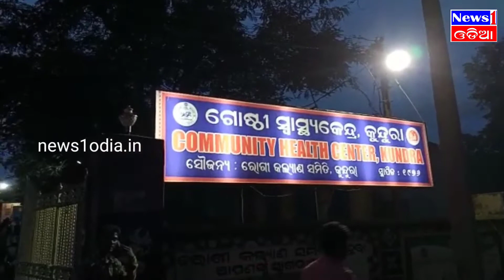ଚଳନ୍ତା ଟ୍ରାକ୍ଟର ରୁ ଡେଇଁ ଜଣେ ମୃତ